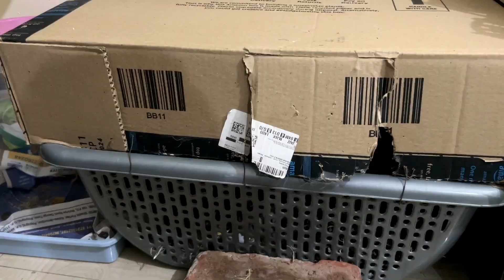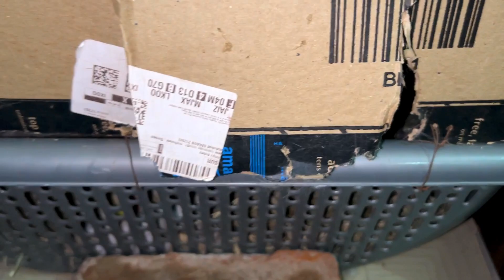My Rabbit cage setup || मैं अपने खरगोश को कैसे रखता हूं 😌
A rabbit's cage is its home, so it's a good idea to invest in a spacious, sturdy cage that gives it plenty of room to move around.Rabbits are very energetic animals and do not like to sit still for long periods of time. For this reason, the majority of your bunny's cage should be devoted to playing and exploring.Rabbits are social animals and they don't like to be kept confined like this all the time. Be sure to let your rabbit out of its cage for a few hours each day to run, explore, or play.